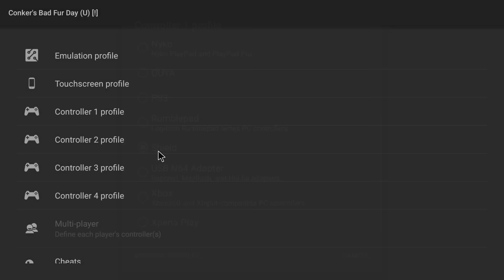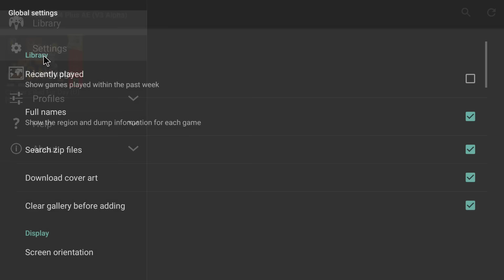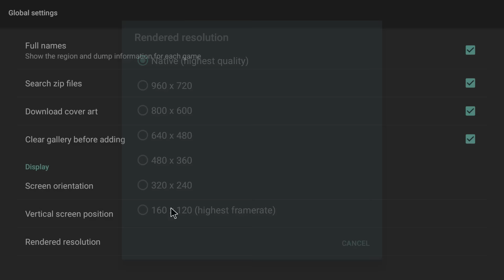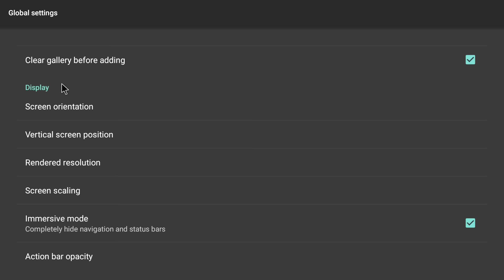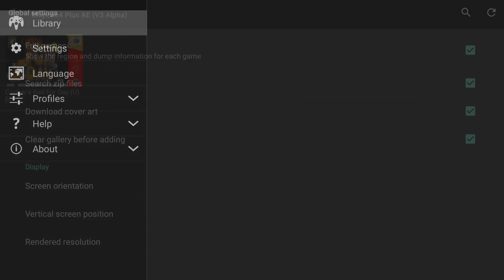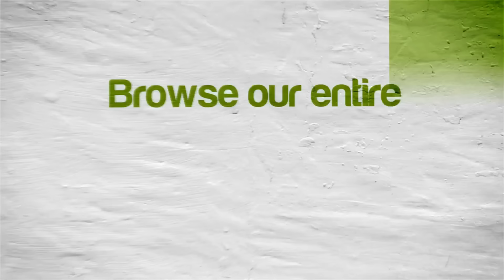Conker's Bad Fur Day | NVIDIA SHIELD Android TV (2015) | Mupen64Plus AE [1080p] | Nintendo 64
Tegra X1!  Conker's Bad Fur Day running on the NVIDIA SHIELD Console Android TV Nintendo 64 (N64) using Mupen64 Plus AE 3.0 Alpha Emulator

This video shows off gameplay of Conker's Bad Fur Day for the Nintendo 64 using the Mupen64Plus AE 3.0 Alpha emulator for Android.  With Mupen64Plus AE 3.0 Alpha you can play all your old school favorite games, such as The Legend of Zelda: Ocarina of Time, Super Mario 64, Banjo-Kazooie, Donkey Kong 64, Goldeneye 007, Pokemon Stadium 2, Starfox 64, Super Smash Bros., Wave Race 64, and Perfect Dark.